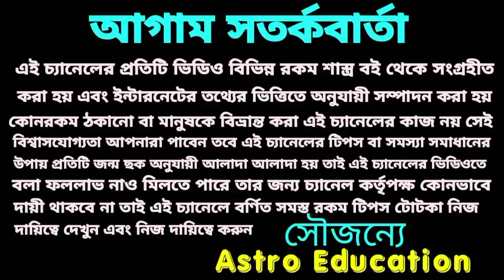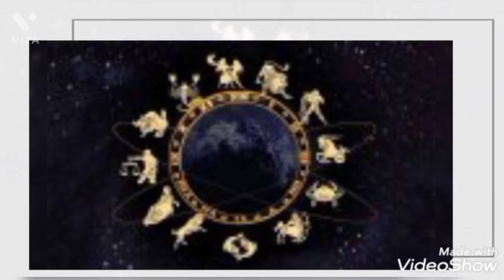নব পঞ্চম যোগ ! এই 9 টি রাশির টাকার বৃষ্টি হতে চলেছে!